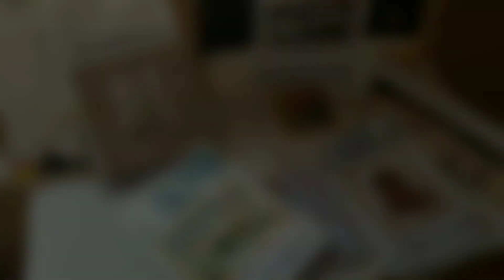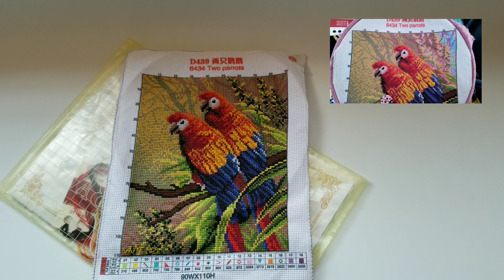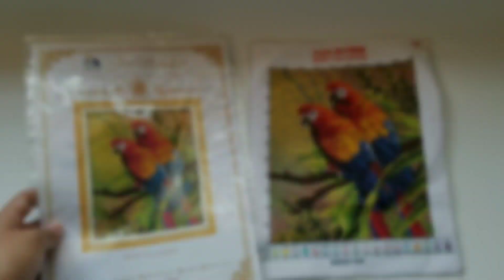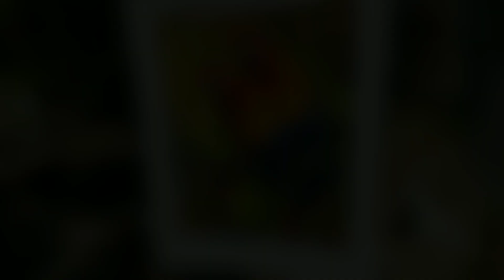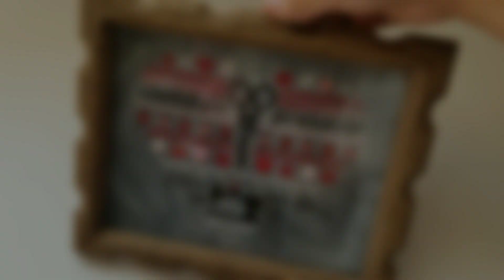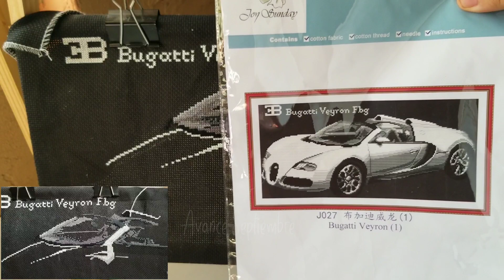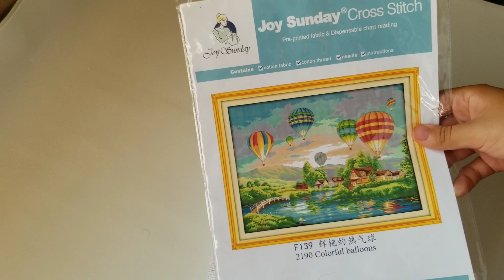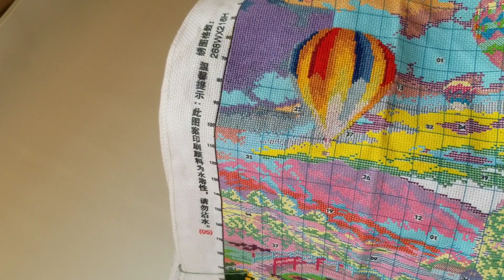Bordado en Punto de Cruz Avances Octubre 2020 Labor terminada + Labor enmarcada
HOLA COMO ESTAN EN EL VIDEO DE HOY LES COMPARTO LOS AVANCES DE PUNTO DE CRUZ QUE HICE EN OCTUBRE.

212,476 SUSCRIPTORES

MUSICA UTILIZADA;

Morning Mandolin - Chris Hauge